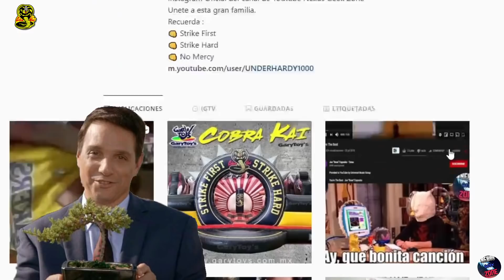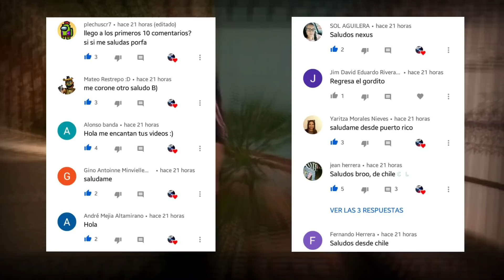El Final Original de la Temporada 3 REVELADO | Nostalgia | Cobra Kai Temporada 4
¿Piensas que hubiera sido diferente? Déjamelo saber en los comentarios